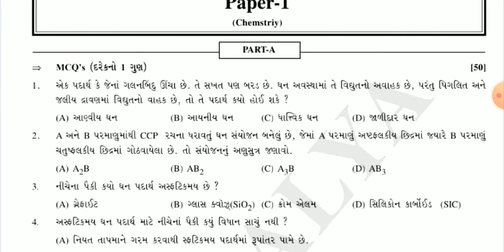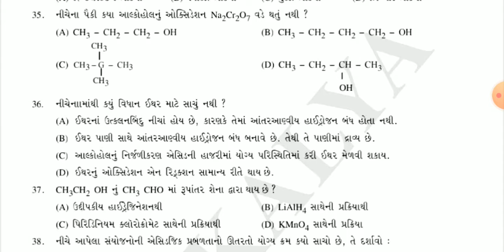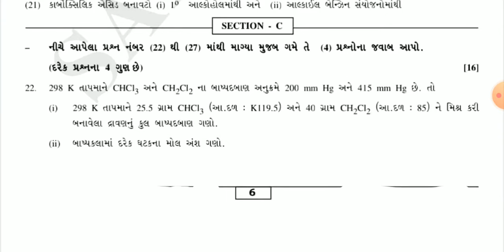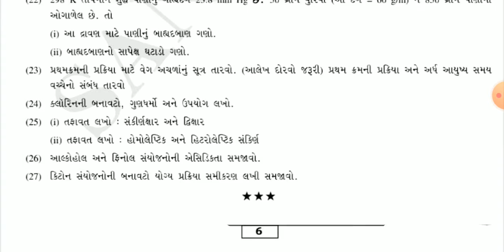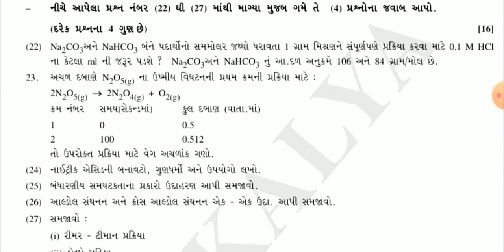Chemistry Most imp question papers / 12 science / video 5 / by Ravitamam